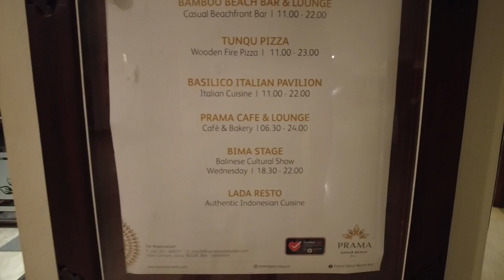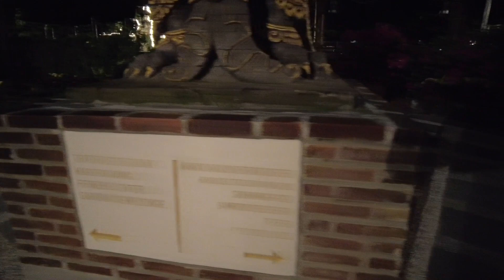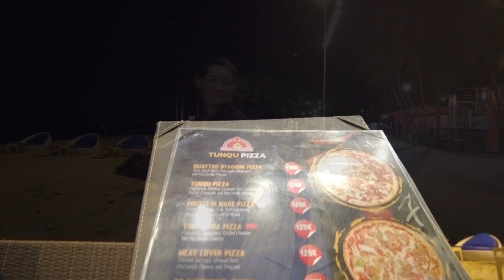Hotel Di Pinggir Pantai Sanur. Check In Prama Sanur Beach Hotel Bali Vlog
Prama Sanur Beach Hotel Bali berada di pinggir pantai berjarak 5 km dari Museum Le Mayeur dan 20 km dari Bandara Internasional Ngurah Rai.

Kamar santai yang dilengkapi dengan balkon berpemandangan kebun, kolam renang atau laut ini memiliki minibar, Wi-Fi gratis, TV layar datar, serta pembuat kopi dan teh. Suite penuh warna memiliki ruang keluarga. Villa memiliki kolam renang pribadi serta dapur dan bak mandi whirlpool.

Sarapan prasmanan disajikan di restoran terbuka yang menawarkan panorama laut. Restoran tambahan meliputi resto Italia, bar/lounge di paviliun bambu, dan lounge sejuk dengan sajian musik jazz dan koktail klasik. Terdapat pula kolam renang anak-anak dengan seluncur air, plus spa dan gym.

Mohon maaf kalau ada salah info dan ucapan. Salam sukses, panjang umur, dimudahkan rejekinya dan sehat selalu dari Bali.

Dokumentasi: 18 Januari 2023

Salam...